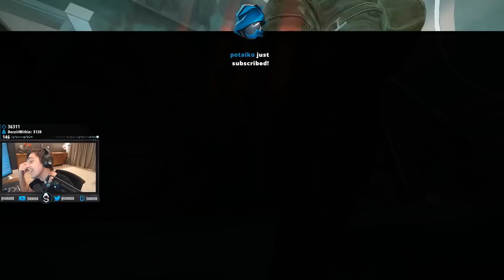THIS GAME IS INSANE